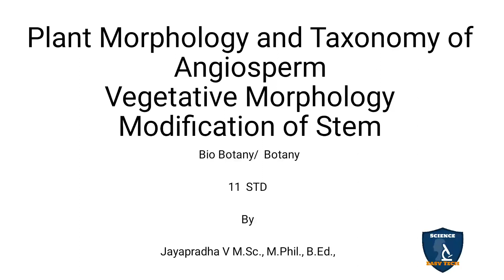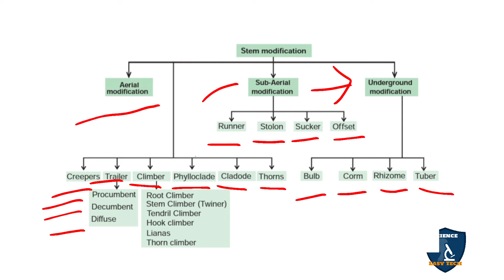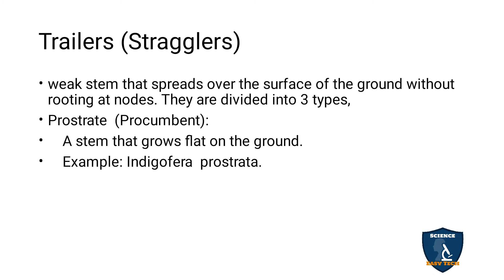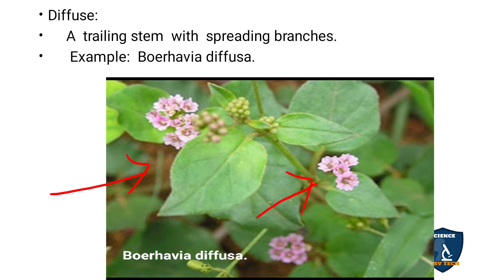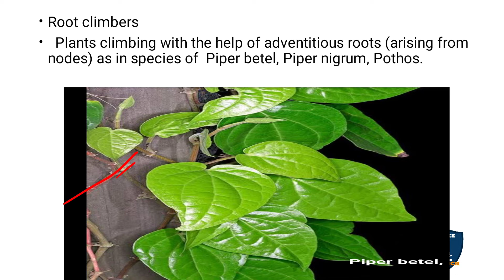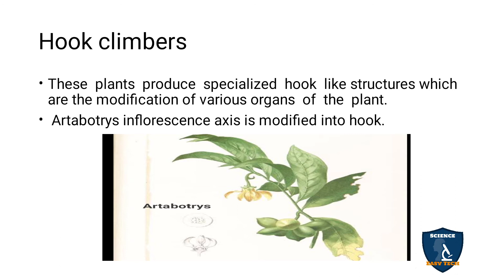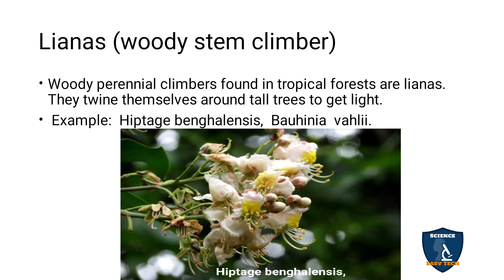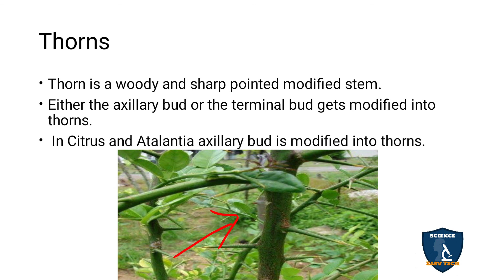Modification of Stem Tamil I Vegetative Morphology I Botany I Class 11 | TNSCERT/CBSE | NEET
Modification of Stem in Tamil I Vegetative Morphology | Plant Morphology and Taxonomy of Angiosperm  | 11 Class Botany | NEET | Science Easy Tech
Subject: Biology- Botany
Class: 11
Unit: 2 Plant Morphology and Taxonomy of Angiosperm
Chapter 3 Vegetative Morphology
Syllabus: CBSE / TNSCERT
Topic : Modification of Stem in Tamil
Modification of Stem
Aerial Modification of Stem
Creepers
Trailers (Stragglers
Climbers
Hook climbers
Thorn climbers
Lianas (woody stem climber)
Tendril climbers
Phylloclade
Cladode
Thorns

Classification of Fungi in Tamil I Diversity of Living World I Botany | Class 11 | TNSCERT/ CBSE